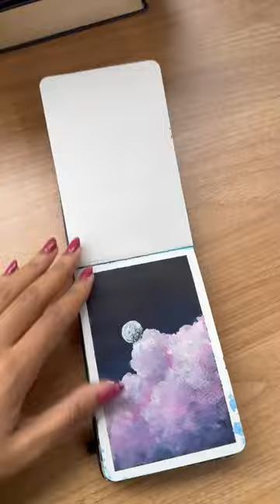Who remembers this sketchbook?🙋🏻‍♀️